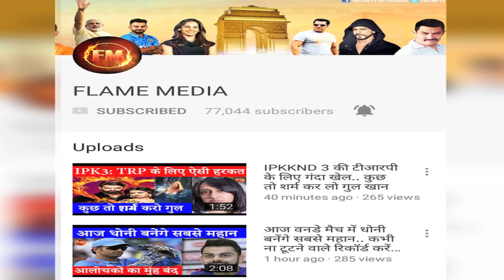ऐशा की गोद भराई में जया के हंगामे पर हेमा ने तोड़ी चुप्पी.. खूब सुनाया